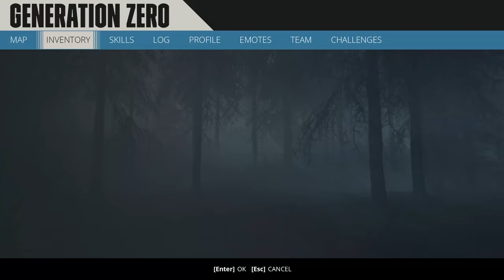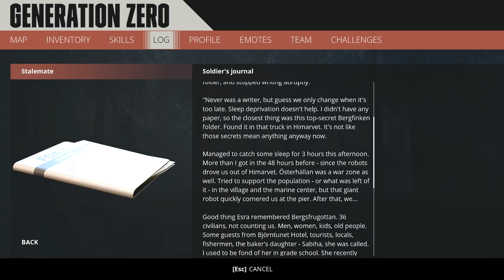The Apocalypse Machines Have Evolved and Are More Terrifying Than Ever - Generation Zero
Welcome back to Generation Zero! Today in Generation Zero, we encounter a Rival machine, which is a machine that has evolved with us and is stronger than anything we've faced before. Let's play Generation Zero!

Go it alone, or team-up with up to three of your friends in seamless co-op multiplayer. Collaborate and combine your unique skills to take down enemies, support downed friends by reviving them, and share the loot after an enemy is defeated.

All enemies are persistently simulated in the world, and roam the landscape with intent and purpose. When you manage to destroy a specific enemy component, be it armor, weapons or sensory equipment, the damage is permanent. Enemies will bear those scars until you face them again, whether that is minutes, hours or weeks later.

The enemies you face in Generation Zero come in many sizes, types and variations. They are constantly challenging you in new ways using different weapons and sensory equipment.